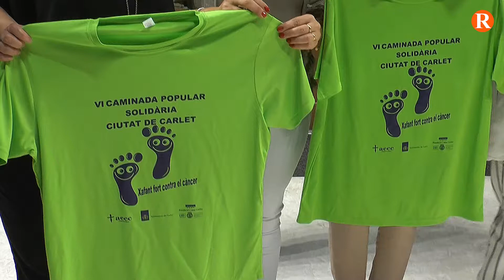Carlet es prepara per a celebrar la VI Caminata Solidària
Enguany Carlet aspira a superar els 3.500 participants.